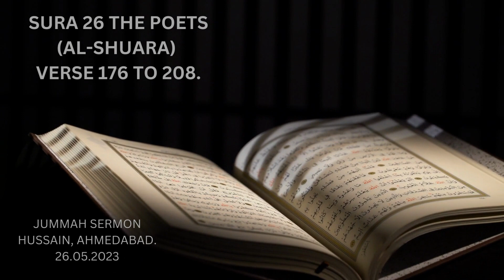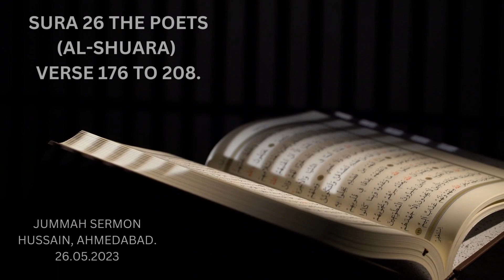JUMMAH SERMONS SURA 26 THE POETS (AL-SHUARA) - VERSE 176 TO 208. HUSSAIN, AHMEDABAD.